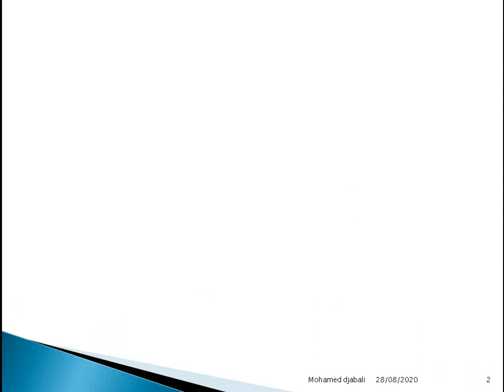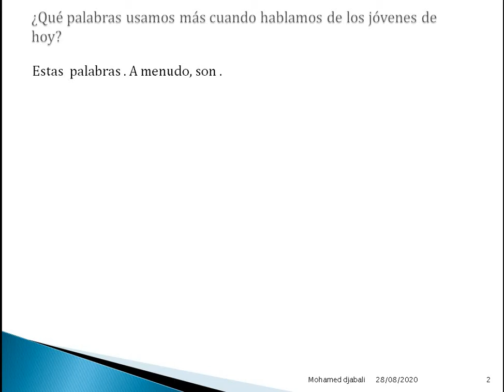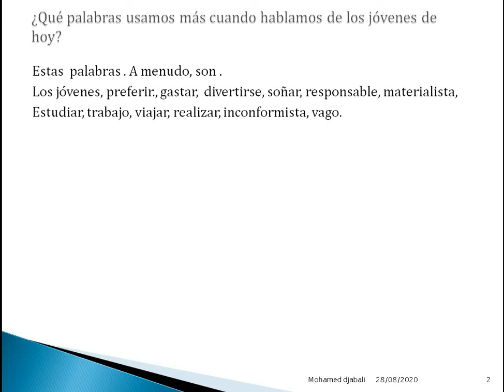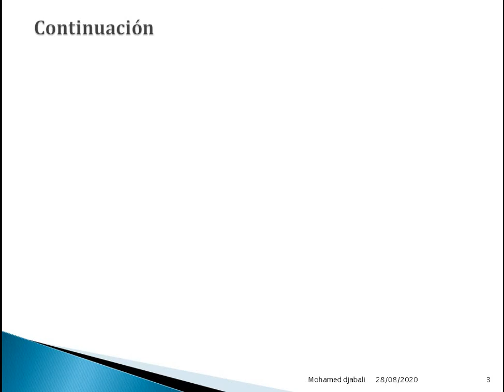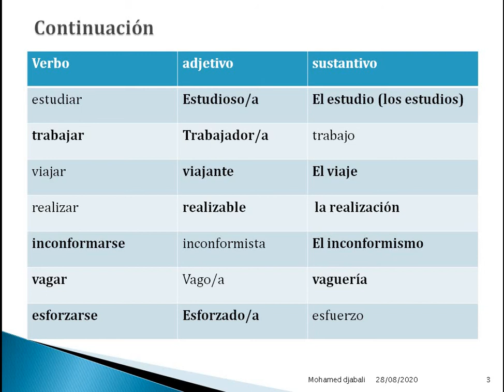Bac 2020.Clase 47. Vocabulario útil. Los jóvenes de hoy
Clase 47. Vocabulario útil.  Los jóvenes de hoy